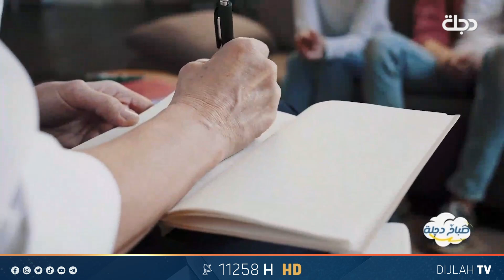تخيل... فوائد ايجابية لمراقبة الناس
11258📺 افقي